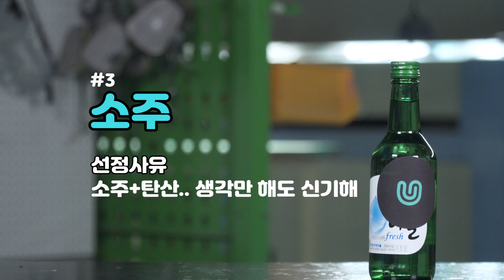탄산 우유, 탄산 소주는 무슨 맛일까?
인터넷으로 쉽게 구입할 수 있는 물건들로 만든
휴대용(?) 탄산주입장치입니다 ㅋㅋㅋㅋ
여러분도 만들어보세요!

▪ 제작지원 :  2018 과학스토리 기반 과학융합콘텐츠 창작프로젝트 및 크리에이터 지원사업
- 이 프로그램은 과학기술진흥기금(과학기술정보통신부) 및 복권기금(기획재정부)의 재원으로 한국과학창의재단의 지원을 받아 제작한 프로그램임